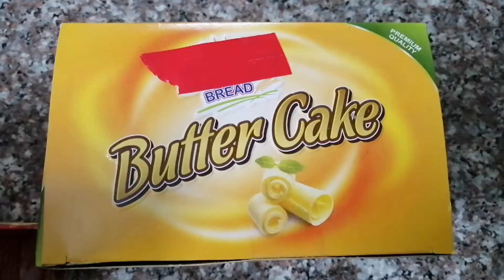Custard Recipe. 🥭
Ingredients:

Strawberry/Vanilla Custard.

1 packet of Jelly.

Cake.

Mixed Fruit.

Fresh Mango.

Sugar.

Method:

• Boil Milk.

•Add 2-3 spoons of Custard Powder.

•Put one layer of Cake with Mango slices.

• Pour Custard Mix on top.

Video In courtesy by: Star from Sozesha